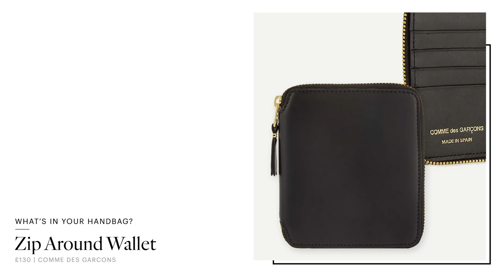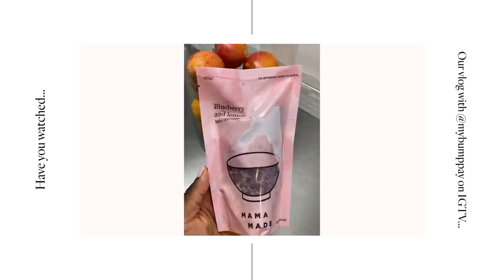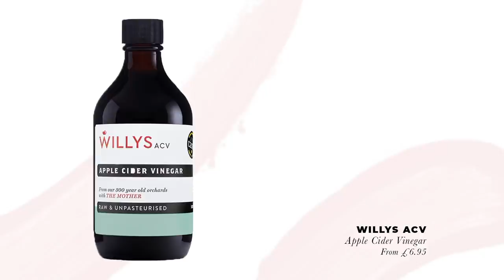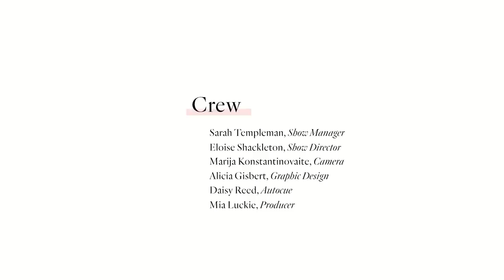Style Director’s High Street Haul | SheerLuxe Show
Today, Georgie Coleridge Cole, Lu Hough & a new member of the SL team, Winnie Malcom, discuss which traits they look for in a man, their silver fox crushes and finally – due to popular demand – what they carry in their handbags. Later, the former showbiz editor of OK magazine is here to give us the latest celeb goss, plus there's a new fashion haul. Finally SL’s Wellness Editor Tor Cardona is back with the latest instalment in her wellness series.

Panel Chat

Travel Perfume Atomiser

Dress, Loup Charmant | Old Season